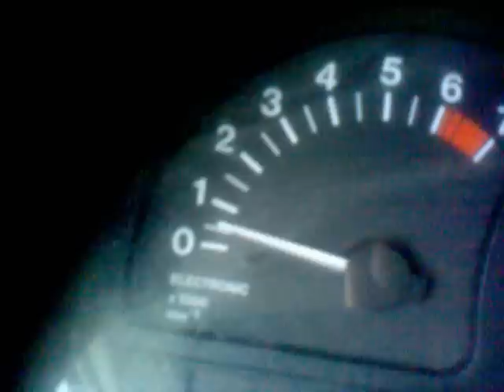Pihatossa on jo katto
ja tähän mennessä jo parret valetu kun upin